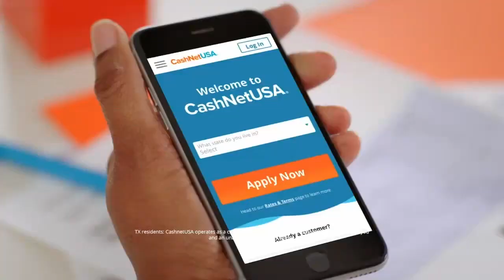CashNetUSA Be The Hero